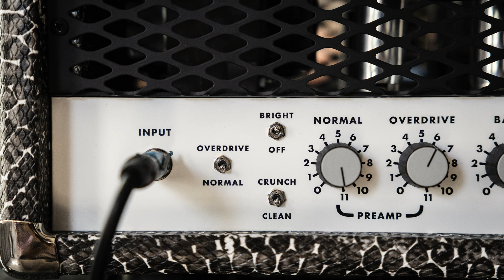Soldano SLO-100 | The King of High Gain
Been a long time since I've played a Soldano, but this new iteration of the SLO-100 is a monster. Full signal chain and riffs below. ⬇️⬇️⬇️

0:00 Playing
7:41 Talking

SIGNAL CHAIN:

• Pedalboard (Pedals used: Friedman Golden Pearl
• Friedman Buffer Bay
• Soldano SLO-100
• Suhr Pete Thorn 2x12 Cabinet w/ Celestion G12H-75's
• Shure SM57 & Neumann TLM102
• Universal Audio Apollo 8p
• Logic Pro X
• Waves rVerb & H Delay

RIFFS in order:

Mötley Crüe - Too Young To Fall In Love
Soundgarden - Superunknown
Random Noodling
Tool - The Pot
Opeth - Deliverance
The Dirty Nil - Possession
In Flames - Dialogue With The Stars
Queen - Sail Away Sweet Sister / Opeth - Folklore

Proudly playing Ernie Ball strings.